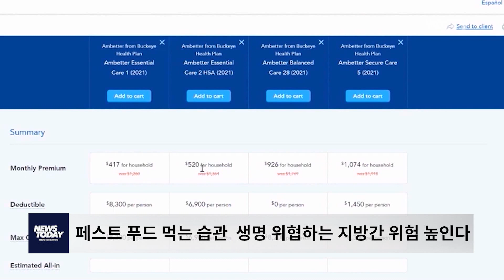패스트 푸드 먹는 습관 생명 위협하는 지방간 위험 높인다